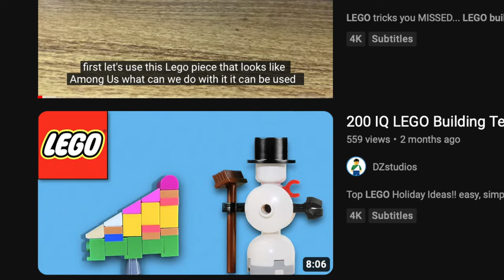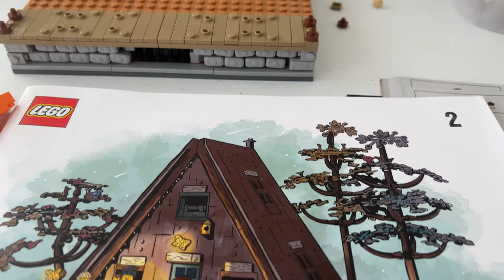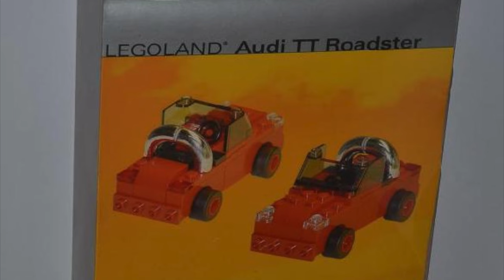200 IQ LEGO Building Techniques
LEGO Building tips 2023  I show off the most 100 IQ Lego Tricks that will make you a better builder. A lot of these will surprise you and video gets better as it goes on. Also did you complete the challenge?  Are these LEGO tricks genius or ridiculous? LEGO tricks you MISSED SUPER COOL and EASY LEGO Ideas TOP Easy LEGO Building Ideas Anyone Can Make  Advanced LEGO Techniques That Will Take Your Mocs To The Next Level! SATISFYING things in LEGO... LEGO ILLEGAL BUILDING Techniques in 2023: what are lego illegal building techniques and should you use lego illegal tips?

Special thanks to TDBricks for inspiration and Tiago Catarino